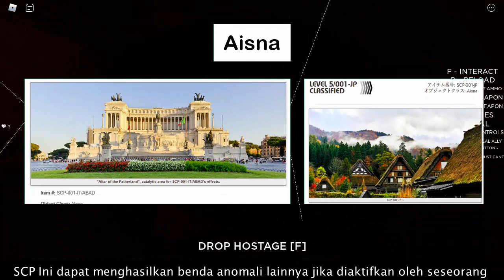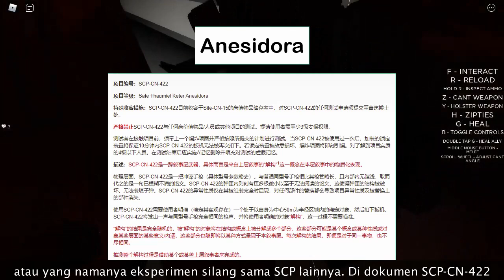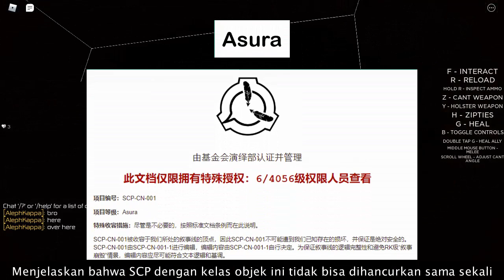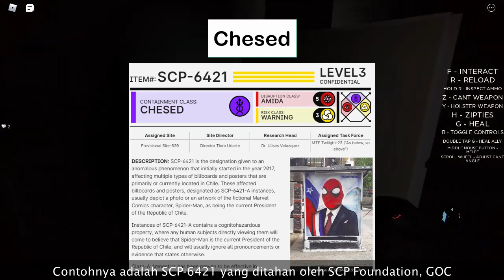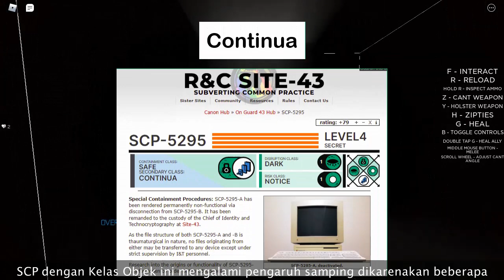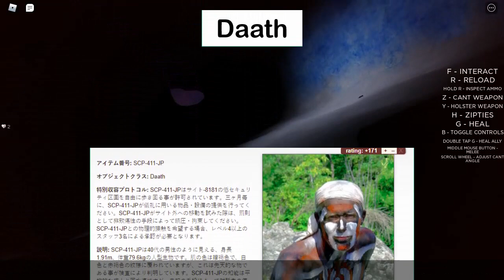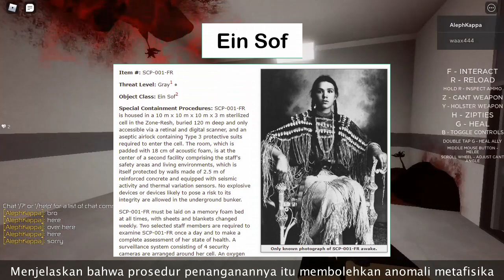Penjelasan Lengkap Seluruh Kelas Objek SCP Yang ada Di SCP Foundation - Part 1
Penasaran Kelas Objek di Foundation tuh ada apa aja saking banyaknya? Let's check it out!

== Perhatian! ==

== Music Used ==
Lukrembo - Biscuit

Penjelasan Lengkap Seluruh Kelas Objek SCP Yang ada Di SCP Foundation - Part 1 is based on A Comprehensive List of Esoteric Classes by Nagiros